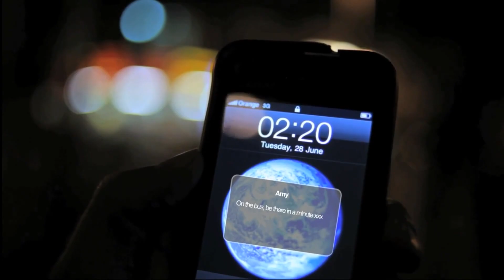Black Sabbath- Sabbath bloody sabbath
Гонка окончена, библия прочитана
Конец уже близок
Правда рассказана, ложь – устарела
Но ты не желаешь знать
Живёшь лишь ради смерти
Умираешь только ради неё
The race is run the book is read
The end begins to show
The truth is out, the lies are old
But you don't want to know
Living just for dying
Dying just for you